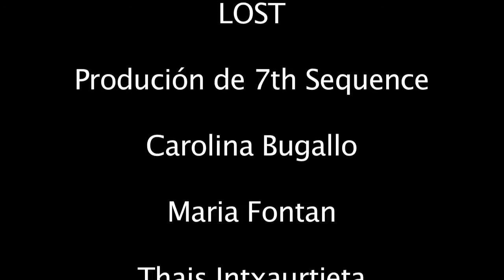Lost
V Festival de Cine Express de Portugalete
Tema: No me acuerdo
Equipo: 7th SEQUENCE

Una turista está sacando fotos y pierde su cámara: esta pasa de mano en mano.